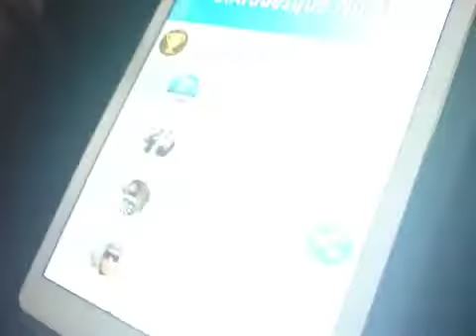Arabesque No.1 2257 WR